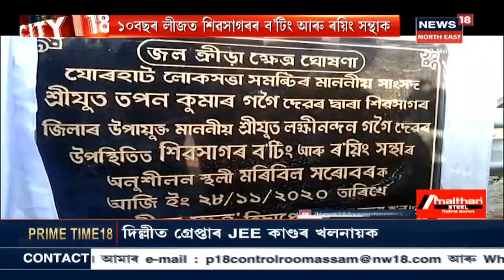এগৰাকী আইতাৰ স্পষ্ট হুংকাৰ Assam-Nagaland সীমান্তত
তেজ দিম কিন্তু মাটি নিদিওঁ বুলি হুংকাৰ দিয়ে শতায়ু গৰকা আইতাগৰাকীয়ে । নগাৰ আগ্ৰাসনত ক্ষোভিত হৈ এই শ্লোগান দিয়ে আইতা গৰাকীয়ে । News18 Assam Northeastত চাওঁক গুৰুত্বপূৰ্ণ সংবাদসমূহ।